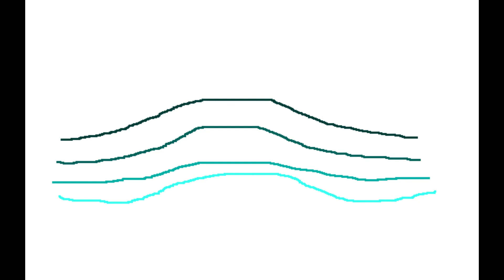Earth - Delta Waves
---THIS WAS AND WILL CONTINUE TO BE HIGHLY EXPERIMENTAL, I NO LONGER MAKE THESE THINGS.

 I am actively cleaning out my channel as of November 1st, 2021. This includes whatever I find clickbait, any stupid comments I made, or any video that sounds like a Walmart bag on the side of a highway.
USED: LMMS, GIMP
GOOD DAY.

---SIMPLIFIED VERSION
 (NOV 2021) I have undergone many channel names. I am actively clearing my channel of anything I personally dislike, including my own comments, Old Videos that just suck a lot, and some other things.